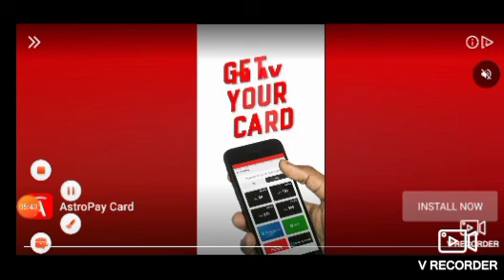trip from Kharagpur to Tata nagar-gameplay by RS GAMING